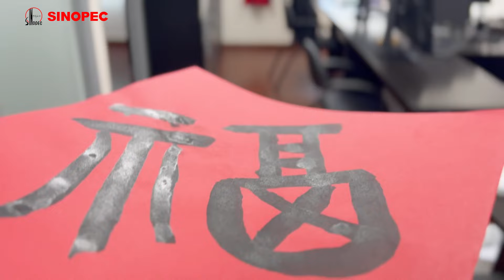Happy Lantern Festival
As the Lantern Festival is approaching, a calligrapher from Sinopec wrote four big characters of “Ji” (auspicious), “Loong” (Chinese dragon), “Fu” (lucky) and “Chun” (spring), which means auspicious Loong brings a lucky spring.
Click on the video to enjoy the unique charm of Chinese calligraphy and the blessings of this unique oriental flavor! 😆CheerfulChineseNewYear